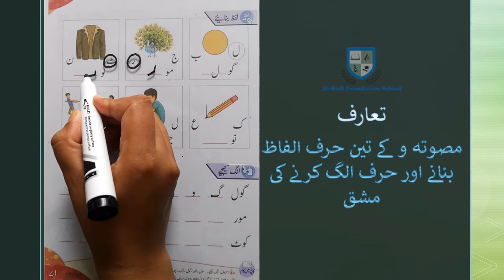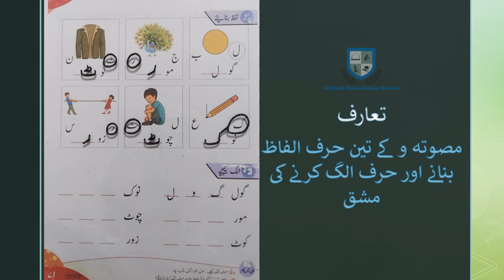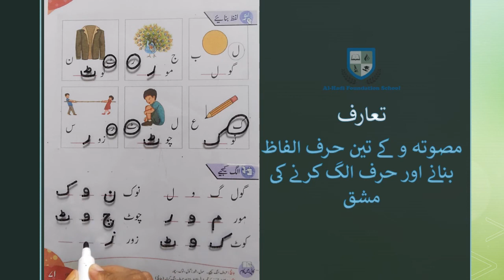Prep - Urdu - Page 71 - مصوتہ و کے تین حرف الفاظ بنانے اور حرف الگ کرنے کی مشق - September 22